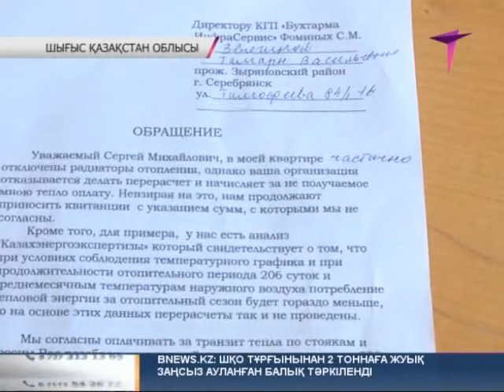Тұрғындар жылу ақысын қайта есептеуді талап етіп, кәсіпорынмен соттасуда